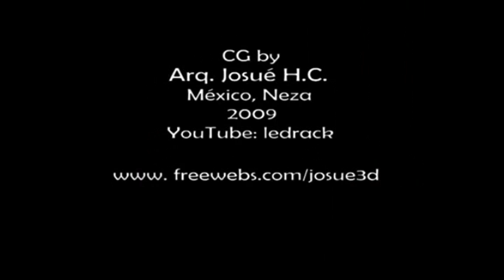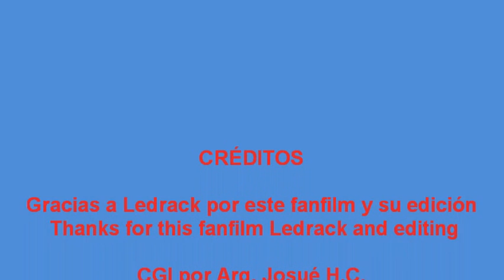Star Trek Enterprise flight of Earth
Recreación mediante efectos de ordenador CGI por un fan, del vuelo del Enterprise por la Tierra.

Recreation by CGI computer effects by a fan, the flight of the Enterprise on Earth.